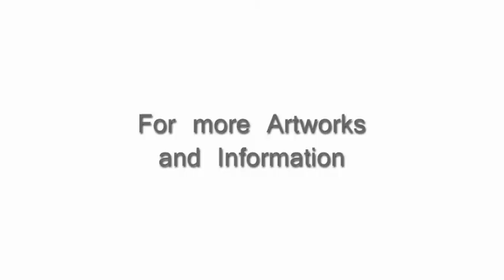Koni Kunst - Famous Faces Part 2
Famous Faces / 4 Töne Grau

00:00 Intro
00:09 Michelle Rodriquez
00:38 Mick Jagger
01:10 Nina Hagen
01:41 Ozzy Osbourne
02:07 Pink
02:27 Quentin Tarantino
02:50 Samuel L. Jackson
03:19 Sean Connery
03:45 Tom Selleck
04:11 Uma Thurman
04:35 Zoe Saldana
04:57 Outro